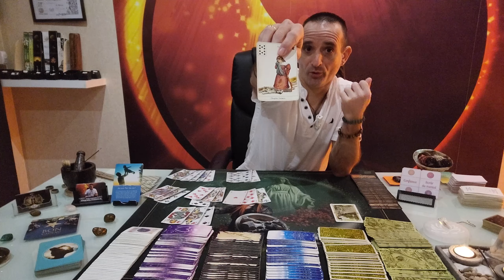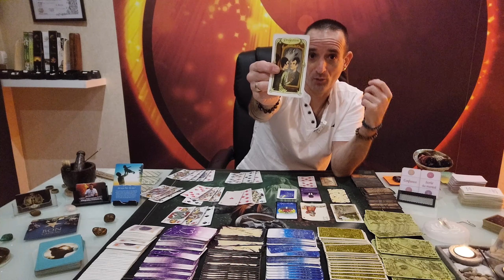Le Message du jour